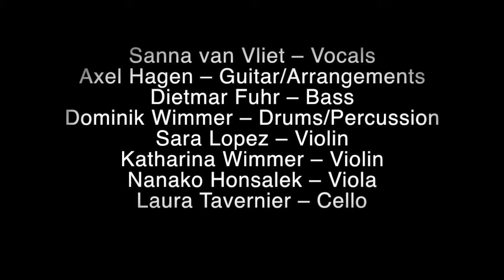'Songs and Bows' compilation music/fotos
'SONGS AND BOWS' – ACOUSTIC CHAMBER MUSIC IN COLORFUL ARRANGEMENTS FOR JAZZ COMBO AND STRING QUARTET. Excerpts and stills form our weekend in Koblenz 22/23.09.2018. Audio recording by Joep Lumey, video and stills photography by Harold Versluijs.
Musicians: Sanna van Vliet – Vocals, Axel Hagen – Guitar/Arrangements, Dietmar Fuhr – Bass, Dominik Wimmer – Drums/Percussion, Sara Lopez – Violin, Katharina Wimmer – Violin, Nanako Honsalek – Viola, Laura Tavernier – Cello